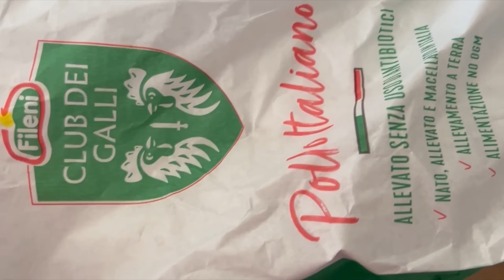24 ore Too good to go (da vegetariana)